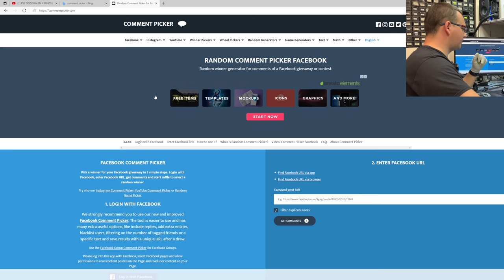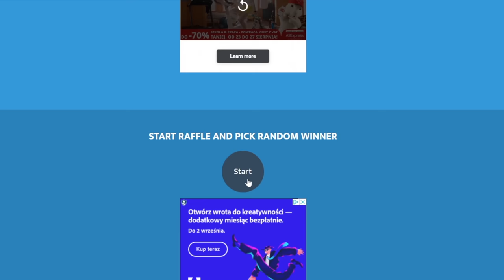KLIENT WYRWAŁ GNIAZDO OD WENTYLATORA w PS5! DRUTUJEMY LAMINAT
Remont mieszkania wiąże się z dużą ilością pyłu (gładzi) który wszędzie wejdzie.
Nasz klient w dobrej wierze chciał wykonać czyszczenie PS5.
Niestety doszło do mechanicznego zerwania laminatu.
W celu ratowania sytuacji wykonuję chirurgiczną robotę.

Lutownice marki JBC (Stacja jednostanowiskowa + 2 groty których używam na co dzień) w dobrych pieniądzach u Michała z

Zadzwoń i powołaj się na "Rabat dla Spox_2" i w kwocie 2000 zł brutto wyrwiesz świetny sprzęt do napraw elektroniki.

Używam do napraw:
1. Lutownica JBC z kolbą T245 oraz T210
2. Hot Air Quick 861DE (totalny killer opłacalności)
3. Topnik Warton Future HF Rework Jelly Flux 30g
7. Mycie laminatu Cleanser PCC15
8. Mikroskop (Minionek :)) ) + podstawa z Delta Optical
9. Kamera 4K do mikroskopu
10. Cyna: Polski Cynel 0,5mm 1mm i podobne.